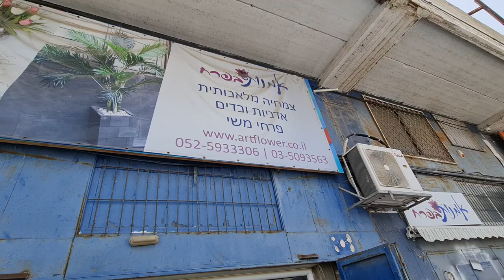קונים פרחים מלאכותיים